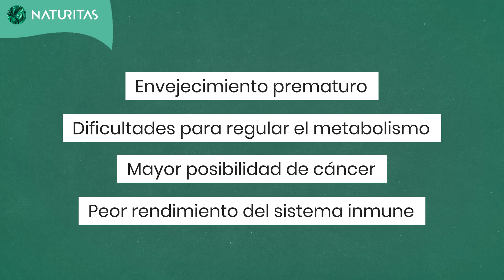🌱 La importancia de nuestros Ritmos Circadianos y Relojes Biológicos | Hábitos y Recomendaciones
Hoy vamos a seguir aprendiendo sobre la importancia de nuestros ritmos circadianos y relojes biológicos. Hoy vamos a desgranar todas aquellas acciones que desequilibran sus funciones y que pueden predisponernos a ciertas patologías. También os compartiré un montón de hábitos y recomendaciones para ajustarlos y gozar de una salud circadiana de hierro!

Soy Marta Marcè, naturòpata y comunicadora, divulgadora de salud y la encargada de hablaros en este canal de salud y suplementos naturales.